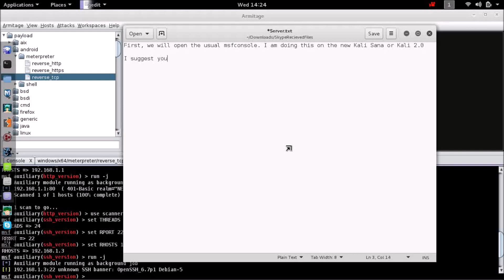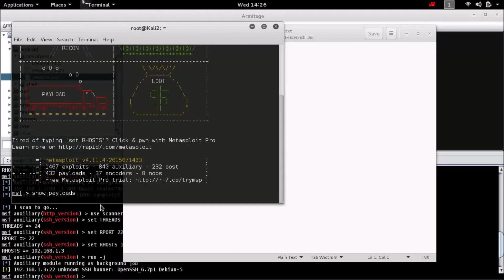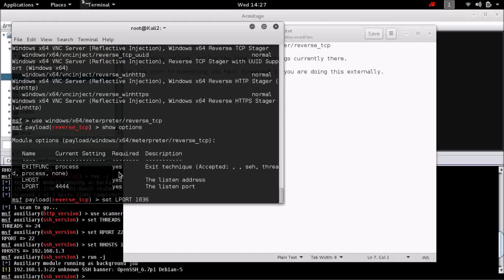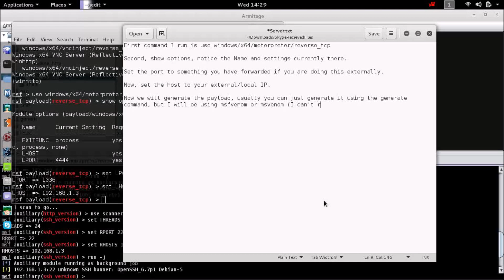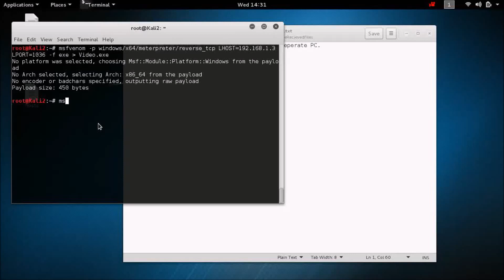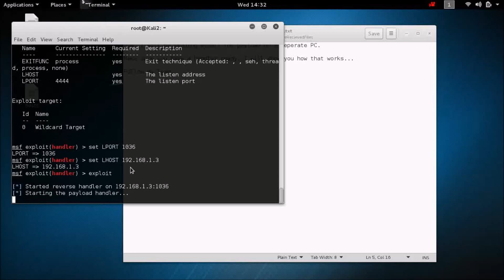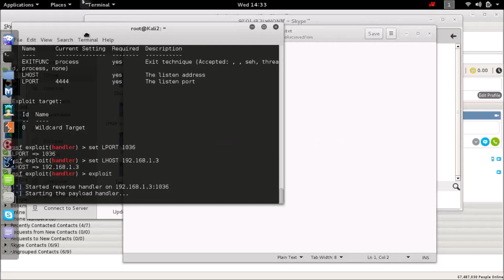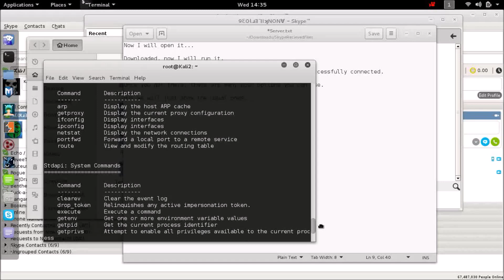Reverse TCP Meterpreter Tutorial.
In this video, I show you how to make a reverse tcp meterpreter for Windows OS. This video was done on Kali "Sana" or Kali Linux 2.0.

No copyright to ANYTHING in this video.